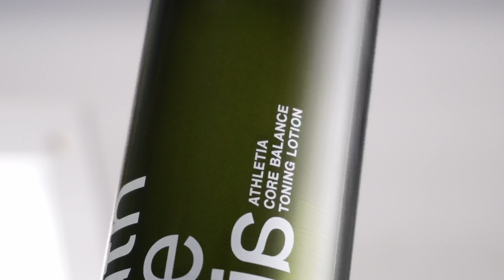ATHLETIA Core Balance Duo, a unique Japanese skincare routine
Packed with plant-derived ingredients grown in Japan, backed by science.  ATHLETIA's unique dual-moisturising skincare routine is designed to support your skin's natural resilience & nurture its inherent vitality.